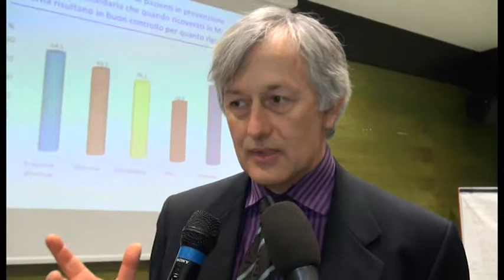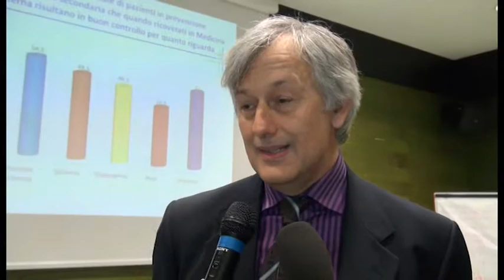Ipertensione. Ad Arezzo un progetto di informazione e prevenzione